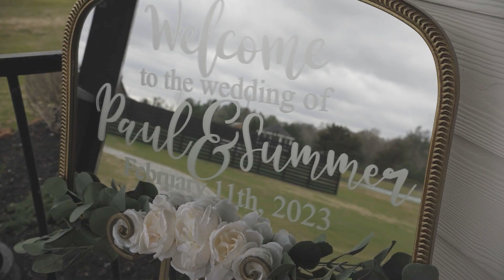Summer & Paul at Venue 311! February 11th, 2023